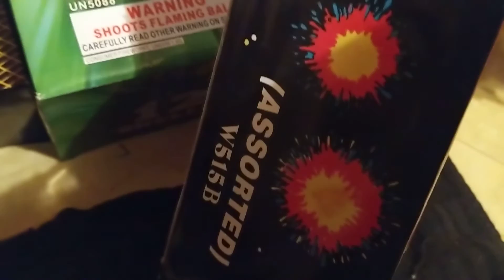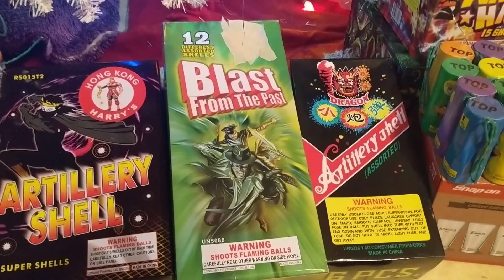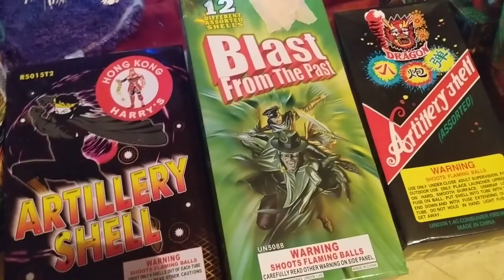A Pyro Christmas story🎄🎁🎆🎅🎆🎁🎄(What did Pyro Clause bring???)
Pyro claus visited my house this Christmas! Check out what he left!!🎅🎁🎄😎😆